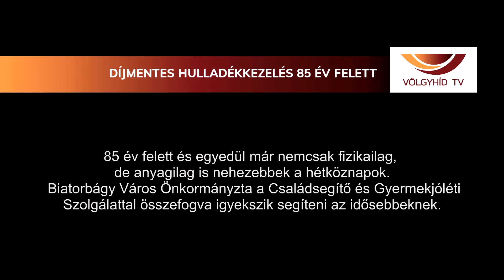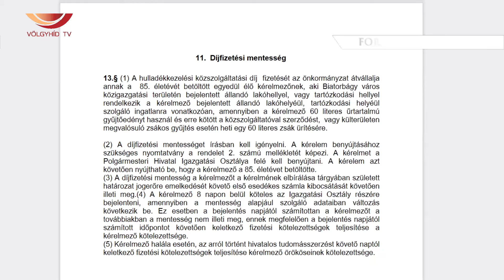Díjmentes hulladékkezelés 85 év felett (2021.08.19.)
85 év felett és egyedül már nemcsak fizikailag,
de anyagilag is nehezebbek a hétköznapok.
 Biatorbágy Város Önkormányzata a Családsegítő és Gyermekjóléti
Szolgálattal összefogva igyekszik segíteni az idősebbeknek.